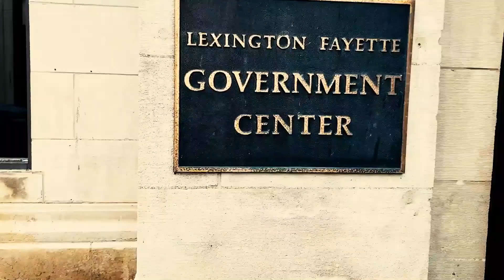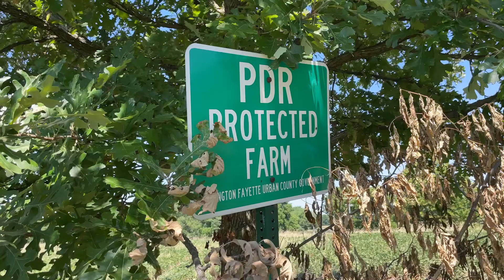Council Comment with Kathy Plomin - PDR Program